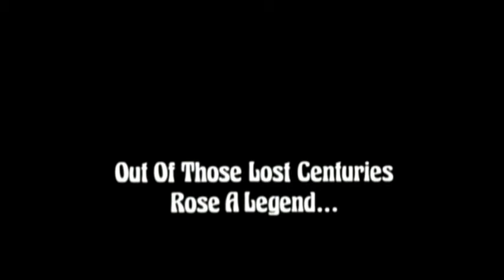More Max Promos 12-2007